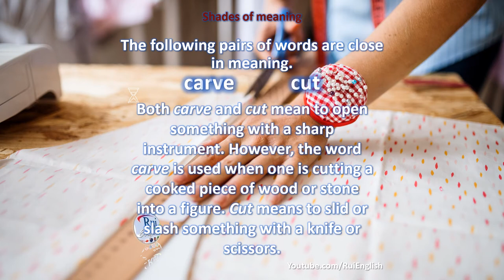Aula de inglês: VOCABULARY V11/01 Shades of meaning - carve cut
🔘RuiEnglish Lec: VOCABULARY V11/01 Shades of meaning - carve  cut